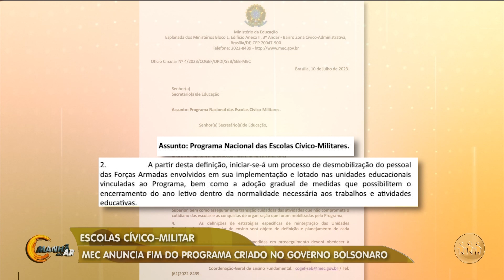ESCOLAS CÍVICO-MILITARES CHEGARAM AO FIM?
O Ministério da Educação começou o processo de extinção das escolas cívico-militares. A decisão, que impacta cerca de 200 escolas em todo país, foi comemorada e criticada. Entenda: